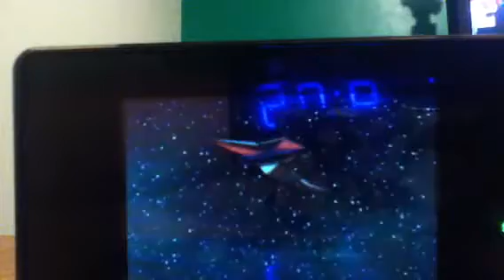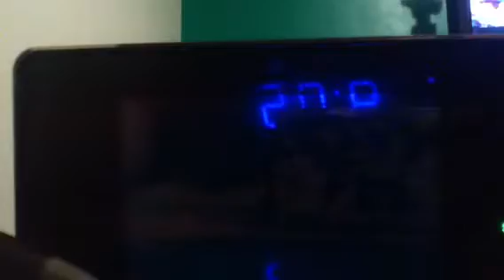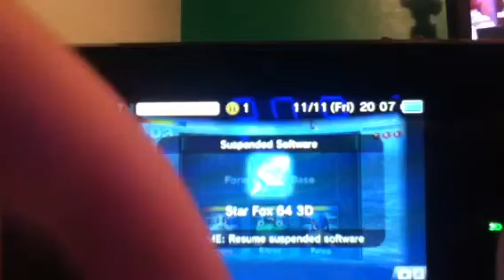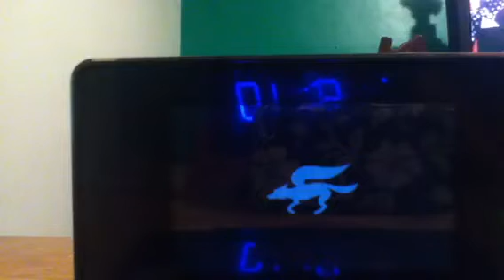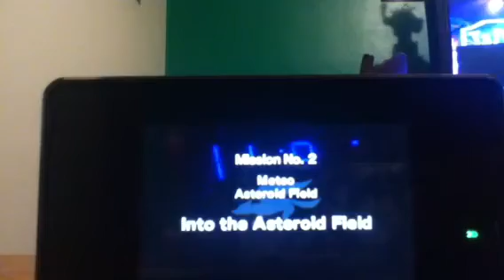starfox 64 3D let's play EP.1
today i started playing starfox as a let's play